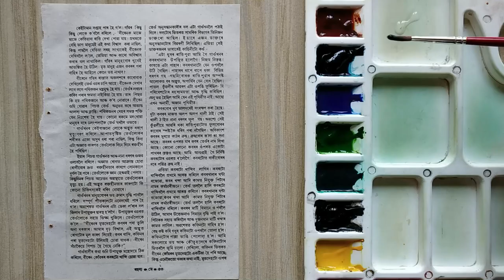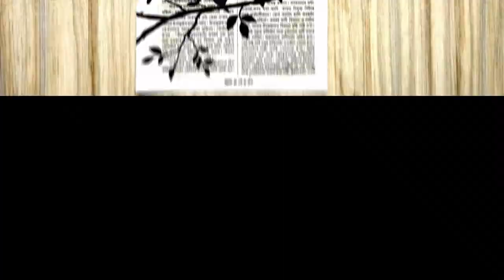Painting on Newspaper/Best Out of Waste/Wall Decor with Newspaper/Newspaper Crafts/Bird Painting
Hello everyone! I hope you enjoyed watching me paint this! Let me know your thoughts!

Today I start a new section of videos in which you will accompany me while I paint! I hope you like it!

Every day I notice more your support and your desire to continue watching my videos and I do not know how to thank you, you are incredible and the best really, thank you!

If you have any idea, advice or request for a video, I would really appreciate it if you could leave it in the comments!

You really encourage me to keep uploading videos and keep growing!